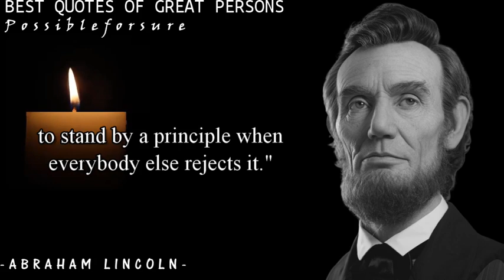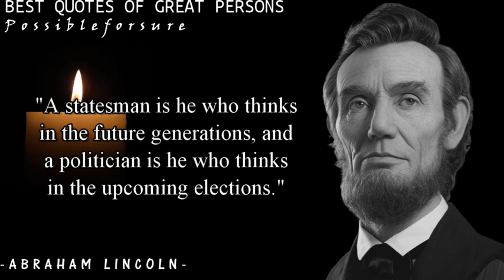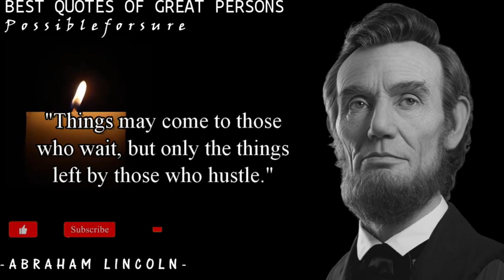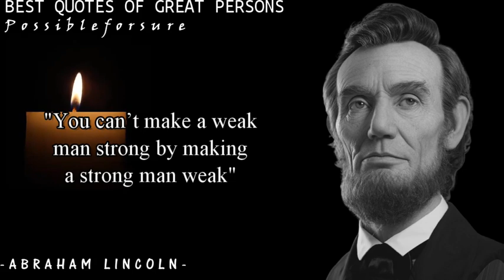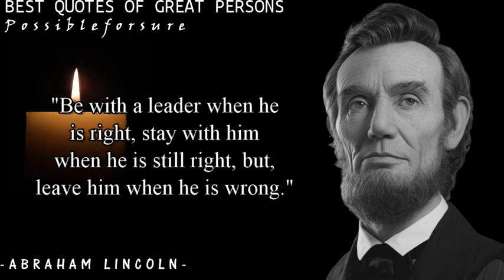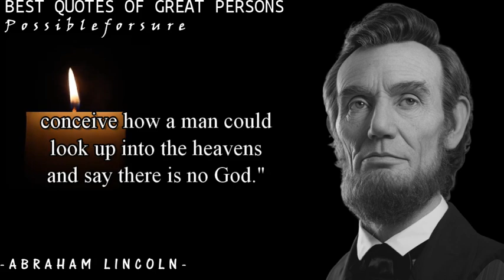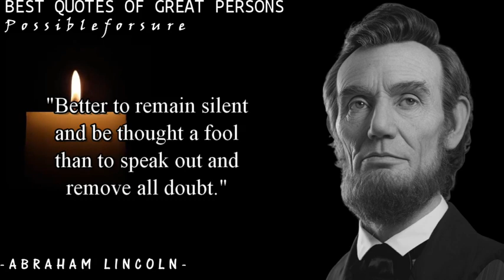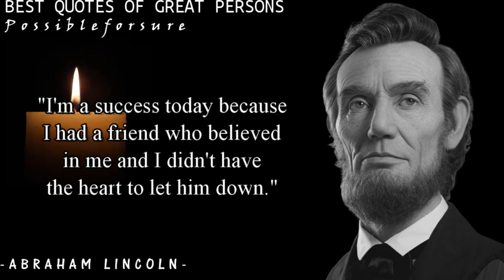Abraham Lincoln quotes Greatest inspirational and motivational quotes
Abraham Lincoln, the 16th president of the United States, was one of America's greatest politicians, most revered and beloved figures.
Lincoln's narrative is fascinating. He rose from being a shopkeeper to occupying the highest post after being born into a poor home with uneducated parents. While president, Lincoln guided his country through the Civil Conflict, the most expensive war in American history, and made key choices about Union war strategy. Equal rights, liberty, and democracy were among his causes. Slavery was abolished and the economy flourished throughout those difficult and terrible times.
Returning to happier times, it was Abraham Lincoln who established .
this video  is about Abraham Lincoln quotes Greatest inspirational and motivational quotes  to learn and get motivated.